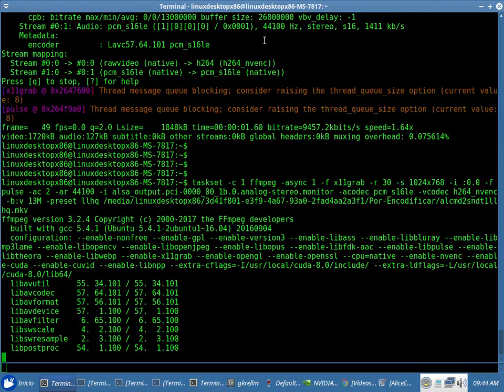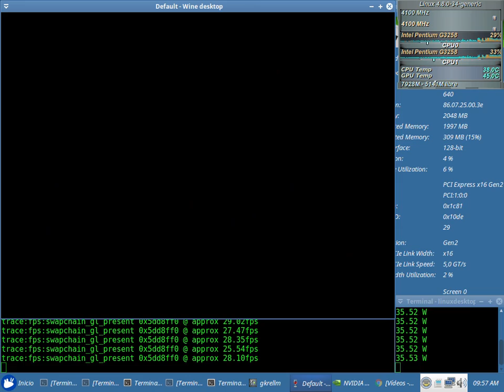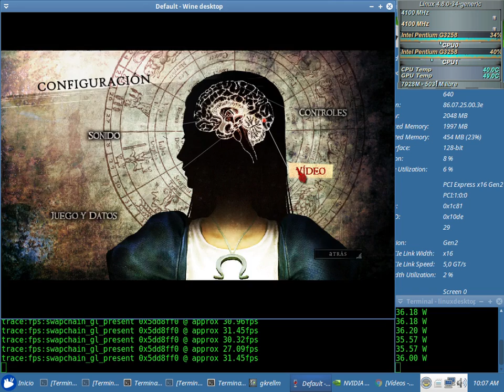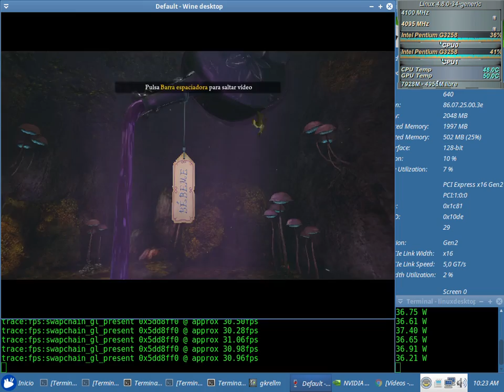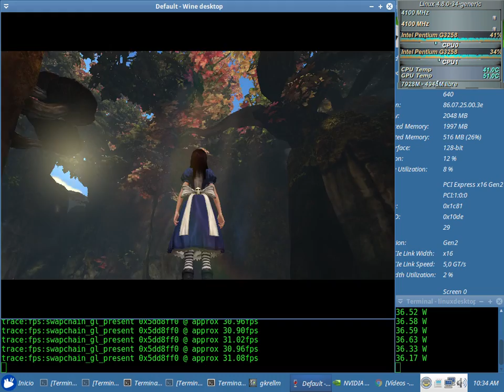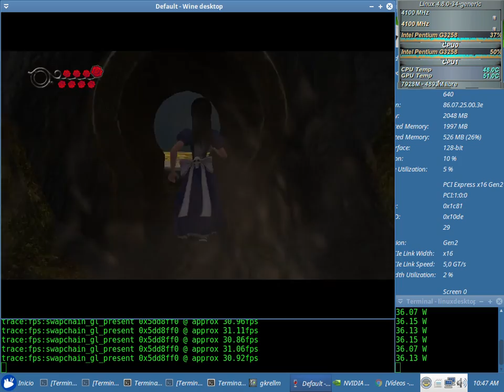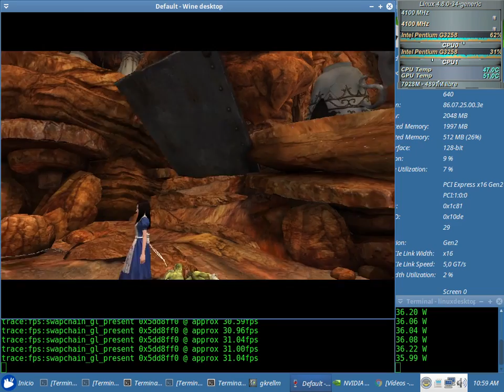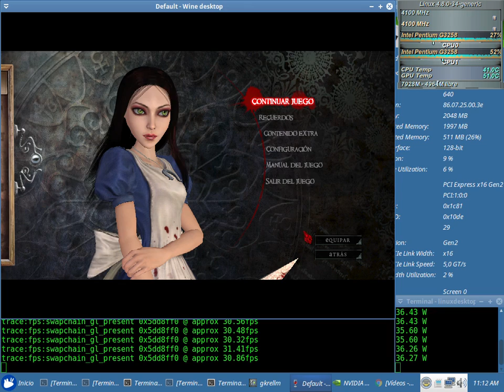Alice Madness Returns Test NVENC x64 + Sound (Pentium G3258) con el Wine 2.14 + Nvidia 384.59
Alice Madness Returns Test NVENC x64 + Sound Sin Debugger (en consola: WINEDEBUG=-all,+fps wine steam) con el Wine 2.14